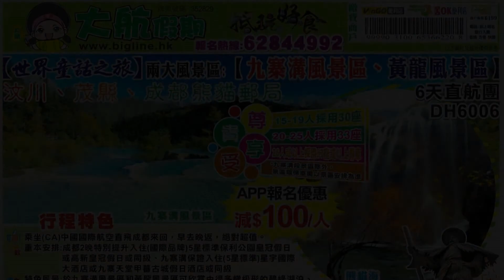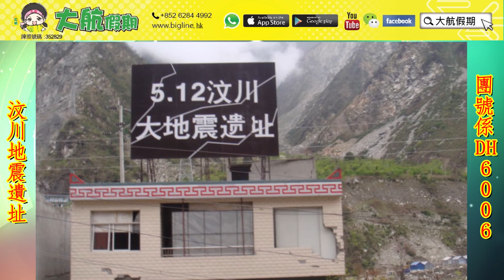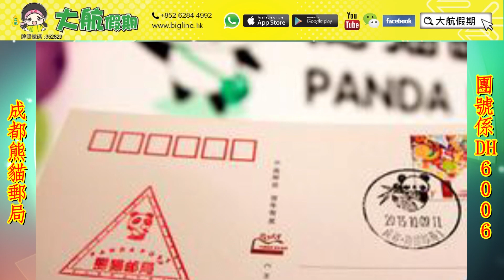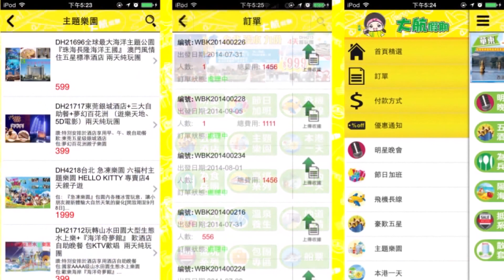四川、6006、九寨溝風景區、黄龍風景區、成都熊貓郵局、汶川地震遺址、成都保利公園皇冠假日酒店，六天直航團